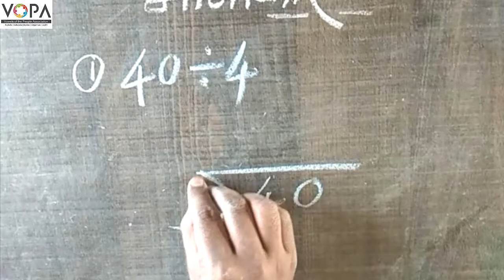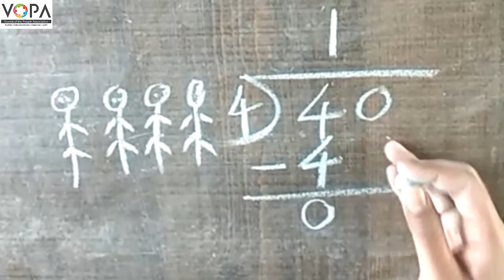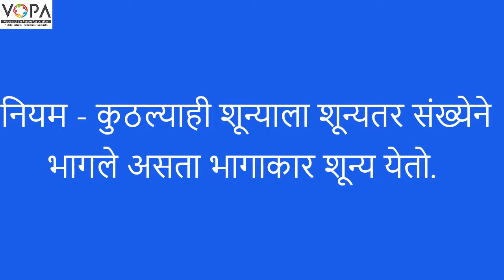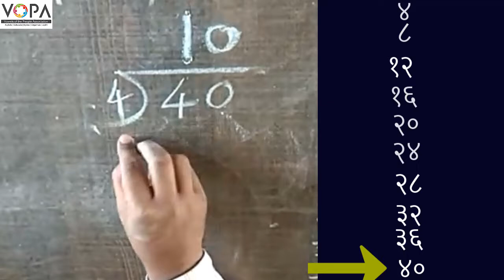4th | Maths | Chapter 6 | भागाकार भाग १ | V 2 | V-School